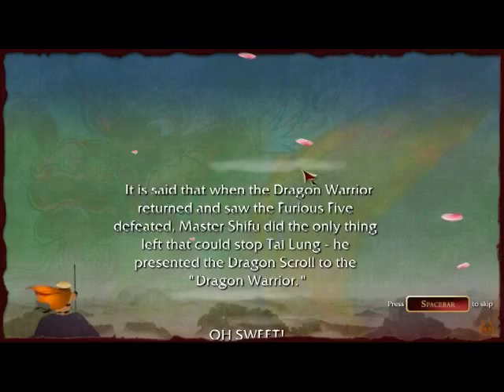Let's play:Kung fu Panda - Mission 11 (The palace) 100%